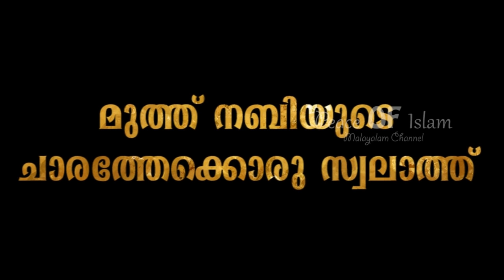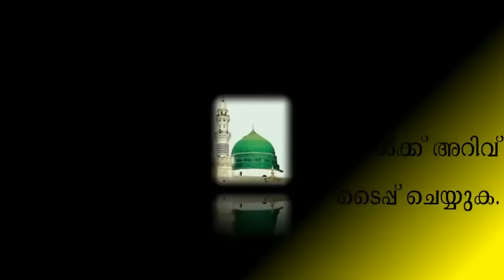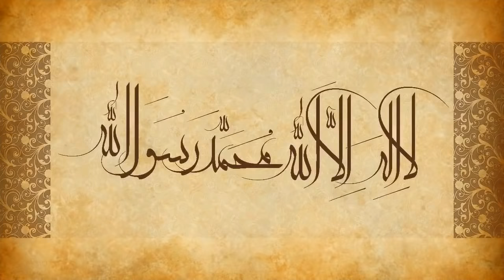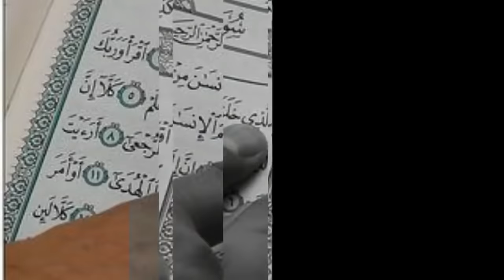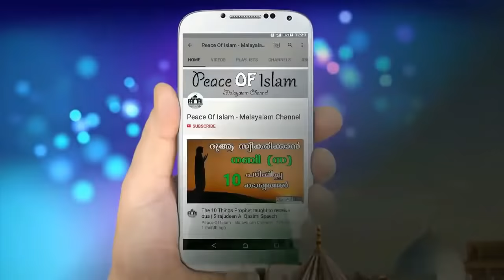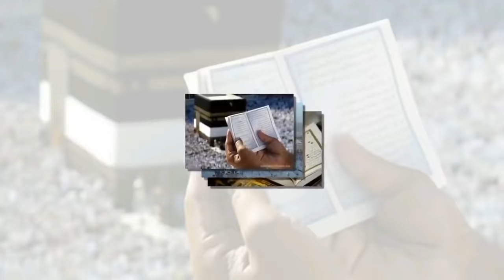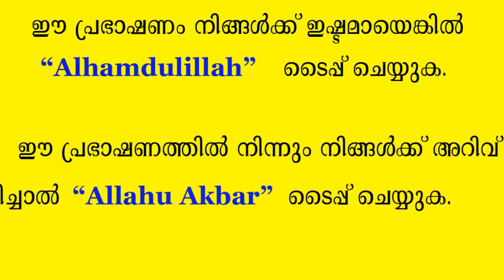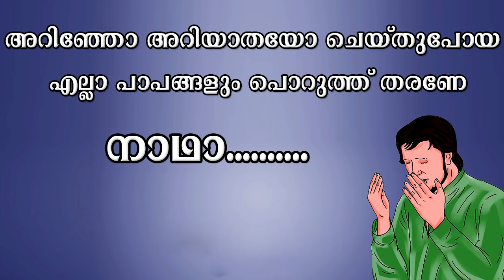The first moments of Qabar | മനസ്സ് തകർന്ന് പോകും ഇത് കേട്ടാൽ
🔴𝐏𝐨𝐩𝐮𝐥𝐚𝐫 𝐒𝐩𝐞𝐞𝐜𝐡𝐞𝐬

കേരളത്തിലെപ്രഭാഷണകലയുടെ സുൽത്താന്മാരുടെ കേരളത്തിലെ അനുഗ്രഹീതമായ മജ് ലിസിന്റെ വേദികളിലൂടെ പകർന്നു നല്കുന്ന അറിവുകൾ ഈ ചാന്നലിലൂടെ നിങ്ങൾക്ക് ലഭിക്കും

❤ കുമ്മനം നിസാമുദ്ധീൻ പ്രഭാഷണങ്ങൾ
❤ ഖലീൽ ഹുദവി പ്രഭാഷണങ്ങൾ
❤ ഉസ്താദ് ഫാറൂഖ് നഈമി പ്രഭാഷണങ്ങൾ
❤ പേരോട് ഉസ്താദ് പ്രഭാഷണങ്ങൾ
❤ അബുറയ്യാൻ ഉസ്താദ് പ്രഭാഷണങ്ങൾ

❤ മറന്നുപോകാതെ കമന്റ്&ഷെയർ  (COMMENT&SHARE) ചെയ്യുക
❤ ഈ പ്രഭാഷണം ഇഷ്ട്ടമായാൽ ലൈക് (LIKE) ചെയ്യുക